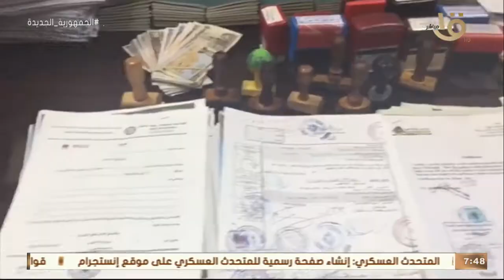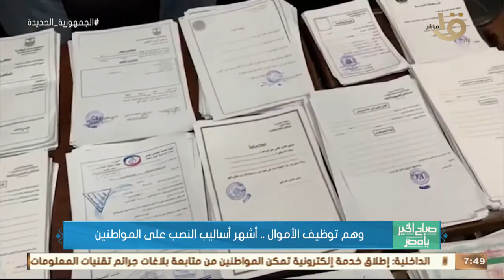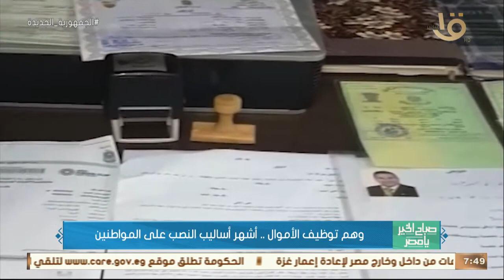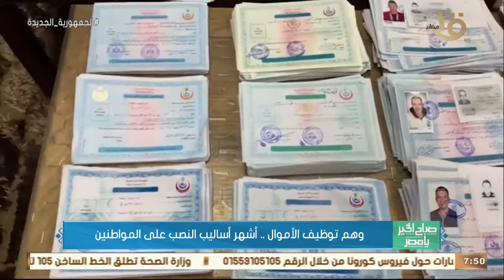صباح الخير يا مصر | وهم توظيف الأموال.. أشهر أساليب النصب على المواطنين